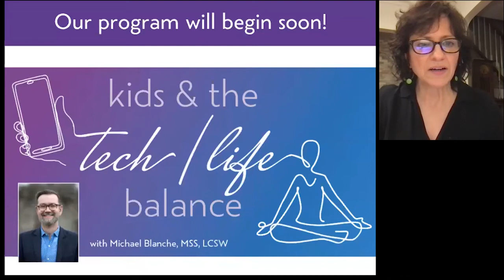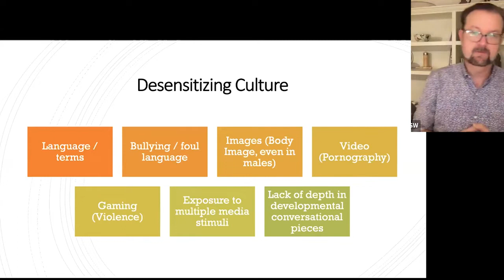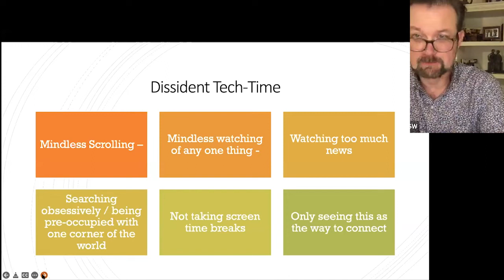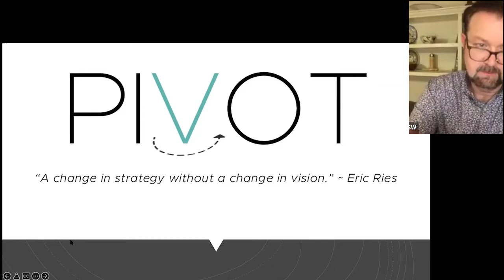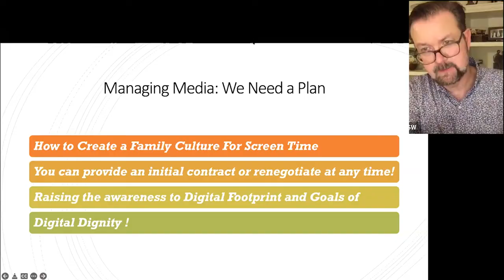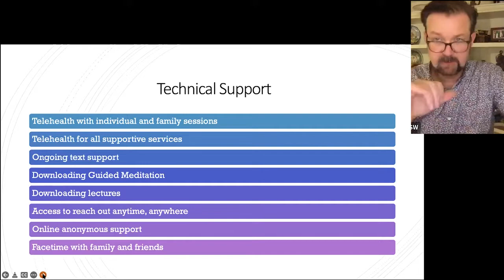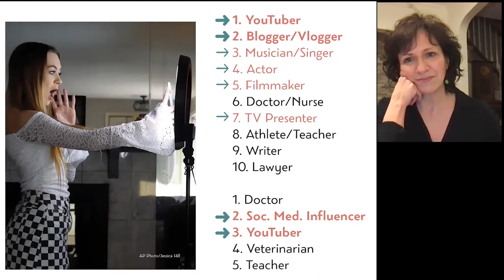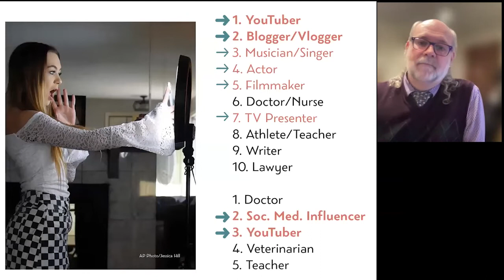"Kids & the Tech/Life Balance"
Now more than ever, technology plays a vital role in all our lives. It keeps us connected and can educate, illuminate and entertain. With increased use, kids can develop an unhealthy dependence on tech as an escape or way to avoid life’s challenges.
Gaming, social media, and streaming entertainment can be fun and relaxing, but moderation can easily slide toward dependence. We’ll provide strategies to help our kids develop a healthy relationship with technology, and skills to practice self-care.
Special guest, Michael Blanche, MSS, LCSW, a counselor specializing in adolescents and young adults, discussed the real-world challenges facing adolescents and young adults.
Thank you to the Pottsgrove School District for hosting this program!